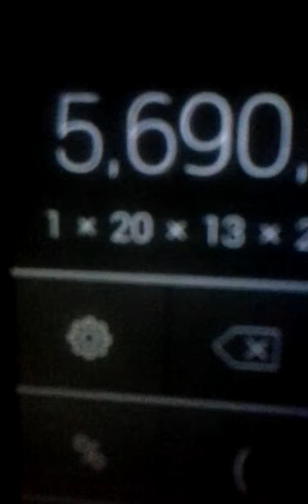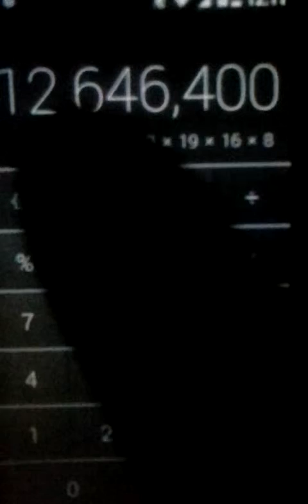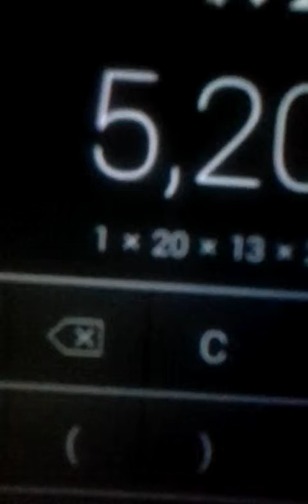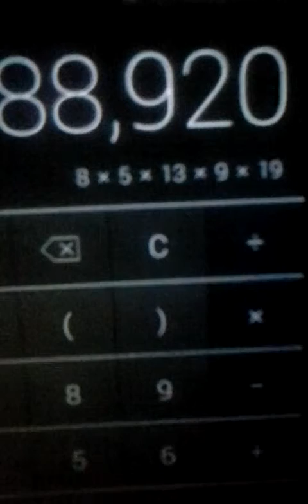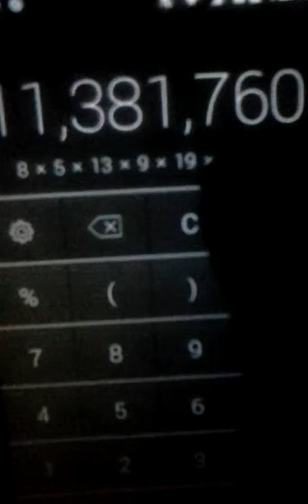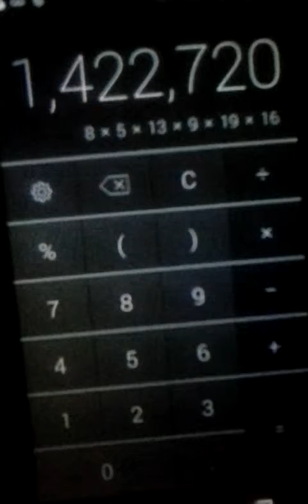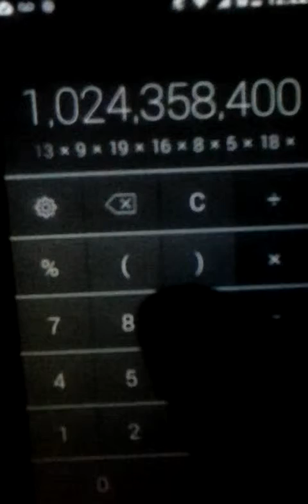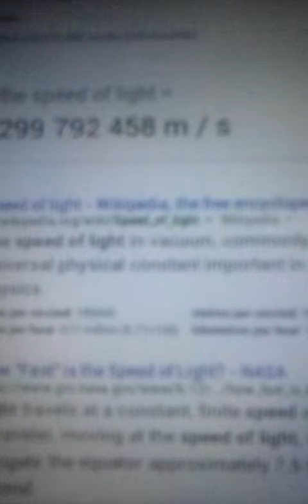GOD JESUS ATMOSPHERE AND HEMISPHERE 2015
GOD JESUS ATMOSPHERE AND HEMISPHERE SHOW 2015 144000